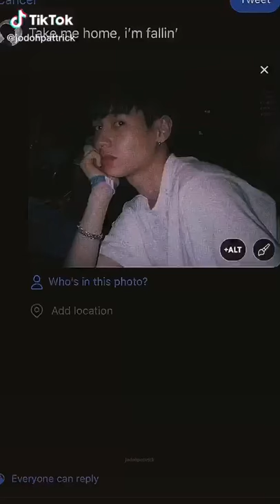GUN ATTHAPHAN 🥺💚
Video by the owner❤️😚